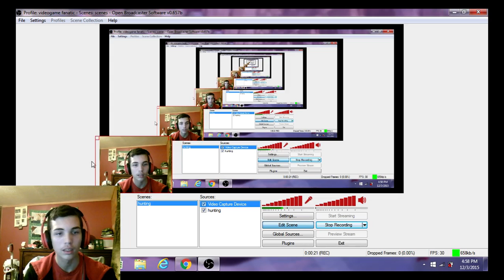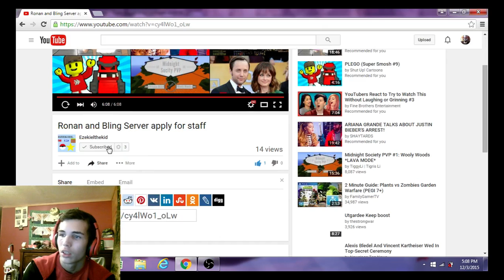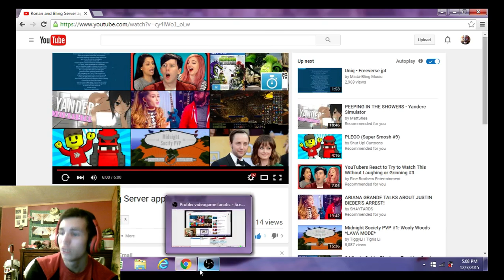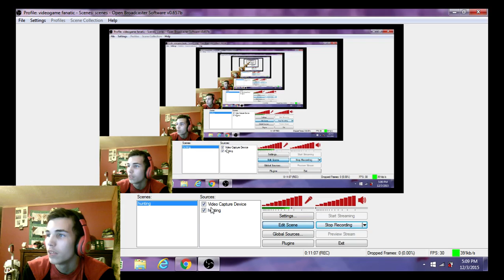our first review